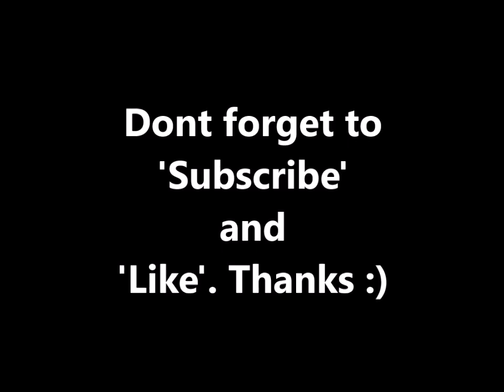#2 Hyundai Ionic air-conditioner blower unit assembly and its components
This video explains about the working principle of an air-conditioner blower unit assembly for vehicle: Hyundai Ionic HEV+. It illustrates important components of the blower unit assembly and the main placement of the cooling coil.